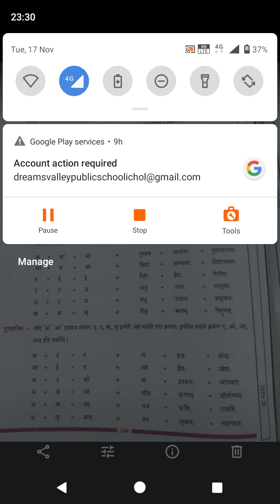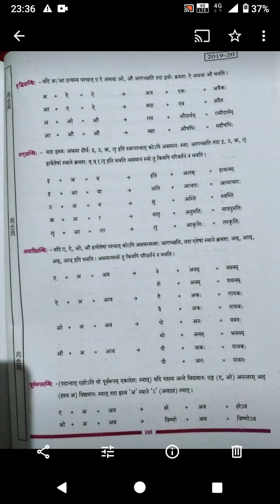class 10th Sanskrit, sandhi